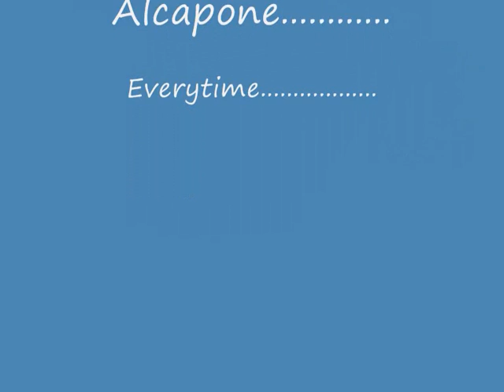dennis alcapone money cant buy life.wmv